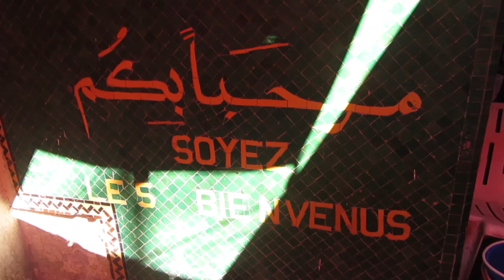BALNEARIO MOULAY YACOUB + FES| Vlog #6 Marruecos auténtico| ramiaschannel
Salam zyonat, es nuestro segundo día en Fes y nos vamos a visitar las termas de Moulay Yacoub. Os comparto la experiencia que he vivido yo con detalle al final del vídeo. Espero vuestros comentarios y recomendaciones! MIL GRACIAS ZYONAT POR TODO EL AFECTO 😃❤️ramiaschannel